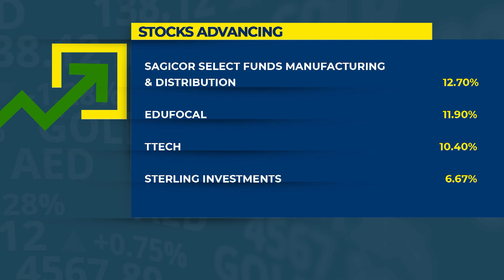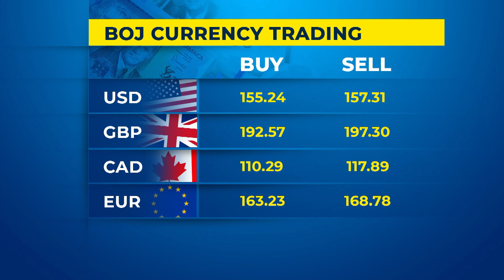JWN Promotes Chicken Rearing Business In Clarendon